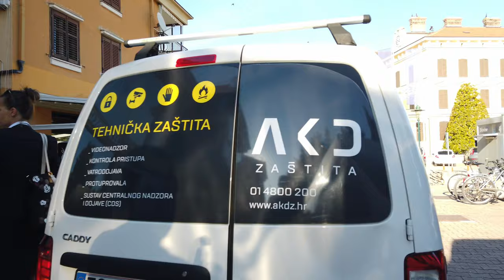ROVINJ, Croatia 🇭🇷 - Old Town - 4K 60fps (UHD)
Note (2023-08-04): YouTube once again has problems with delivery in 4K or even HD. Support was asked twice (again 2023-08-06) about it and is working on re-encode. So far no fix of the problem

Rovinj / Croatia is a tourist favorite on the west coast of the Istrian peninsula. The small old town stands on a headland with the hilltop church of St. Euphemia church.

We start our walking tour at this very church and get to its clock tower where we can enjoy panoramic views of the Adriatic Sea and Rovinj's archipelago.

As we make our way downhill, we'll stroll through the narrow, cobblestone streets of the old town, taking in the local houses, galleries, boutiques, and cafes.

Along the coast, we'll pass guest houses and restaurants known for their seafood and local dishes. Many offer scenic views of the sea. Our walk will also take us to the harbor, filled with fishing boats, where people often dine at the waterside. At last we walk out of the old town to get a view of Rovinj from the distance.

Our walking tour will give you an intimate look at Rovinj's coastal setting and preserved heritage. For another Rovinj tour around sunset please